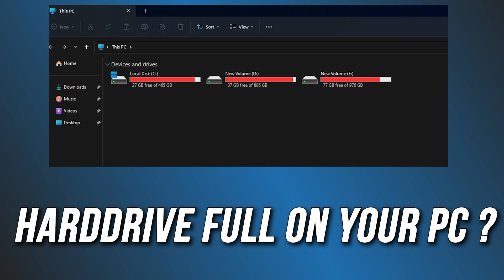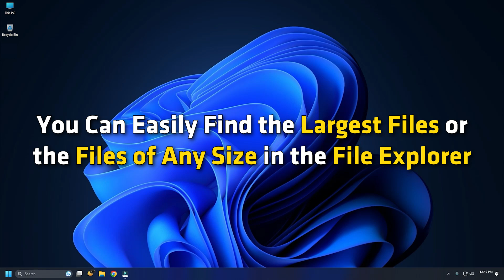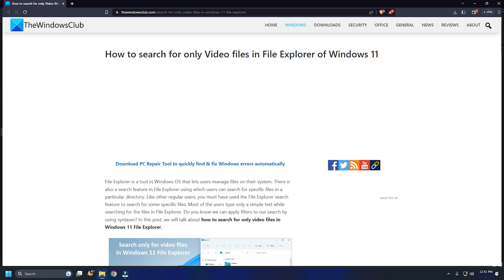Hard drive full? How to find the largest files on Windows 11/10?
When computer systems are used for a long period, memory space is clogged and Windows performance gets sluggish. If you notice your hard disk space is slowly filling up, freeing up some memory space becomes imperative. One of the best ways to start with is by finding the largest files on Windows 11/10 and getting rid of them if they are no longer useful. Again, if do not wish to delete such files permanently, you can move them to an external hard drive or cloud storage so that your Windows system has enough free space and its performance is not affected.

You can search for files by their size in Windows 10 by using the below methods:

1] Using the File Explorer

2] Using Command Prompt

3] Use free third-party tools